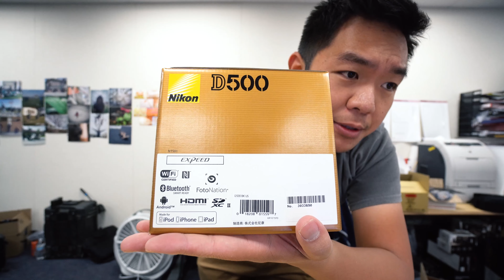I Join the Darkside? (Nikon D500 Unboxing & Impressions)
I unbox the Nikon D500 along with the Nikkor 70-200 F2.8G II.

Nikon D500
Nikkor 70-200 F2.8 II: bhpho.to/2rp7xOv
128GB XQD

I will be doing a review over the next few weeks using the Nikon D500. I'll be testing out its autofocusing capabilities as well as video features in sports. I'll make some comparisons with the Sony a6500 and possibly the Sony a9.